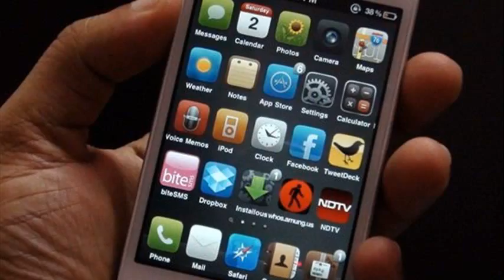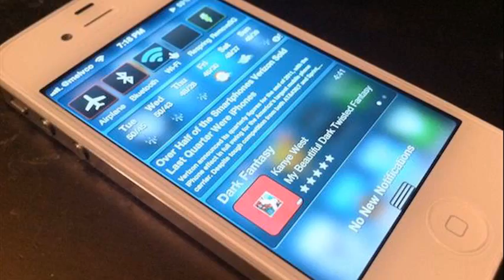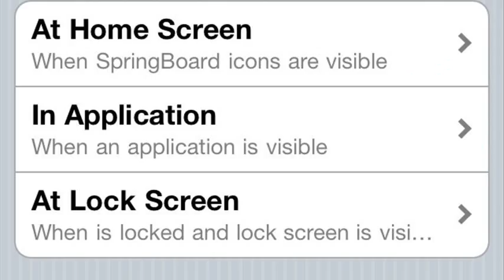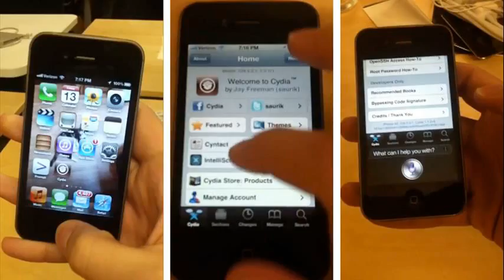iphone 4s jailbreak